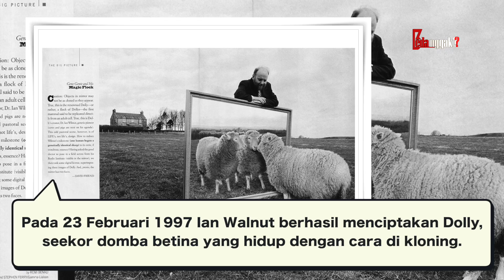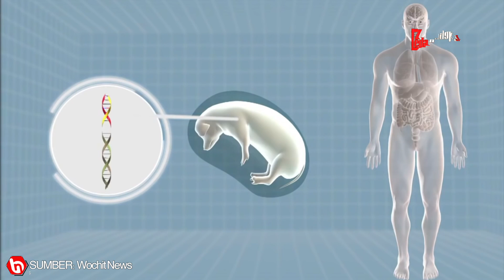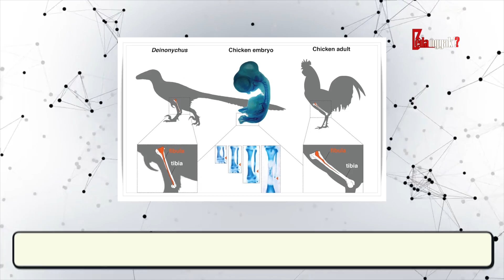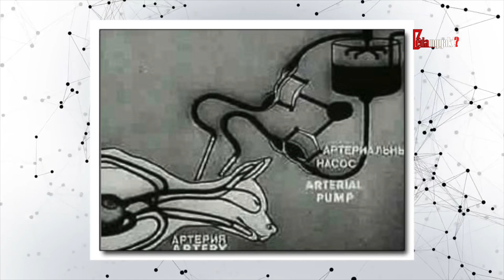Ketika Ilmuan Menerobos Batas Kemampuannya..! Gen Manusia Dan Babi dikawinkan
Hallo bedagers, Sejak dulu keberadaan mahluk hidup dan asal usulnya kerap menjadi bahan kekepoan
manusia, tak jarang para ilmuan-ilmuan melakukan eksperimen gila untuk membuktikan sejumlah
hipotesanya.
Salah satu yang dianggap tabu dan memicu reaksi dunia adalah kelahiran ayam tanpa telur. Dimana
eksperimen ini diduga lahir dari teori teori dasar para ilmuan, termasuk perdebatan panjang teori
abiogenesis dari Aristoteles dan biogenesis dari eksperimen Francisco Redy.
Nah sobat bedagers, dari pada bertele-tele, yuk simak ulasan bedagak berikut ini tentang 7 fakta hasil
penelitian gila tentang asal usul kehidupan.